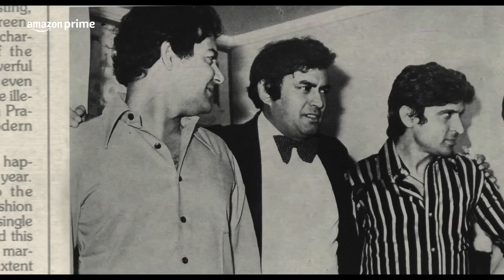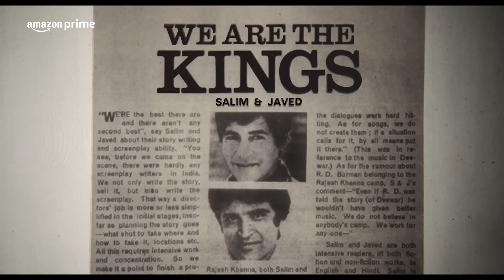Angry Young Men Official Trailer | Salim Khan And Javed Akhtar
Prime Video India Presents, Angry Young Men Official Trailer

Starring Salim Khan, Javed Akhtar, Salman Khan, Farhan Akhtar, Arbaaz Khan and Zoya Akhtar.

Directed by Namrata Rao

Produced by Salman Khan Films, Excel Media and Entertainment, and Tiger Baby

Official Release Date August 20, 2024 on Prime Video India.

Smoking and Tobacco consumption is injurious to health.

About:
Angry Young Men is the story of Salim-Javed, legendary screenwriters of 1970s Hindi cinema. Together, they created the archetype of the Angry Young Man - a brooding anti-hero who captured the imagination of an entire nation with his rage, defiance, and quest for social justice. Like the character they created, Salim Khan and Javed Akhtar, two outsiders to the Hindi film industry, defied all odds, questioning the position of writers and demanding recognition as much as the reigning stars of that time. Their break-up made headlines for many years and Indian cinema never saw a cultural collaboration as powerful again. This is a personal and candid account of their lives, their writing and their legacy.